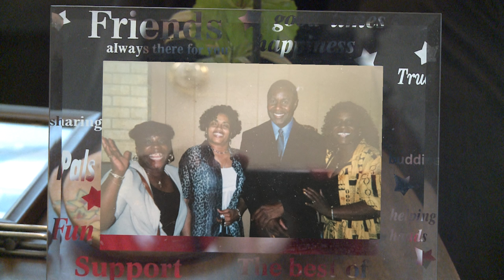4 27 UPAID PRUITT IGOE PKG